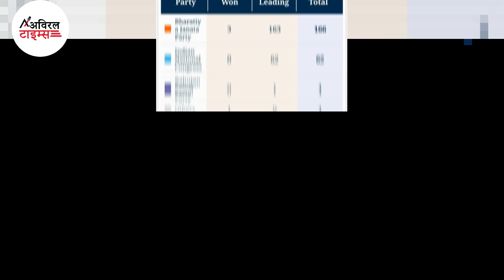अब तय हो गया 2024 में मोदी ही आयेगा